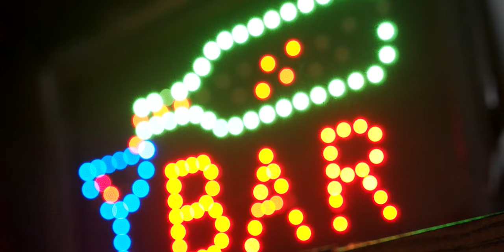A 1000 STREET | OFFICIAL TRAILER | ENOVARTS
Jonte has to face the reality about his father's death. However, he encounters a number of challenges as he goes on with his investigation.
This series is set to premiere on cinema on 13th April 2024

We provide quality adverts to our clients. Book now for our services.